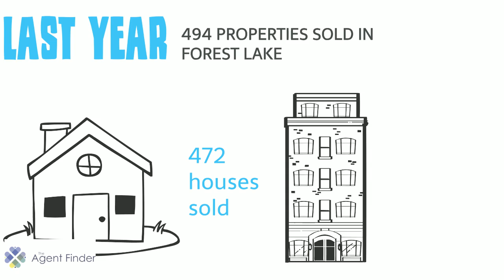The Agent Finder reviews Forest Lake Real Estate 2015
The Agent Finder explains all things real estate in Forest Lake.